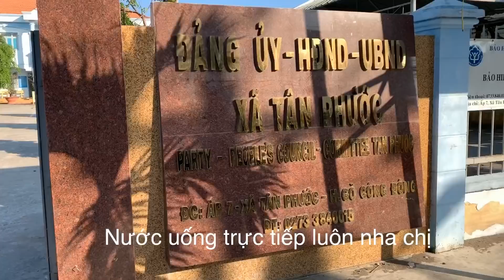Quyên góp được 8 tỷ, Thuỷ tiên khảo sát lọc nước ngọt cho bà con ĐBSCL (LIFESTYLE)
[Cập nhật mới: hơn 8 tỷ rồi ạ ❤]Không thể tin được, tính ra chưa đầy 2 ngày tức là mình đăng post kêu gọi ủng hộ lúc 21h thứ 5 , bây giờ là 18h thứ 7, tức là mới 39 giờ đồng hồ thôi số tiền cập nhật hiện tại là hơn 6 tỷ đồng rồi á ❤ mừng lắm luôn nè ❤ cảm thấy bao mệt mõi tan biến, biết ơn lòng tốt của mọi người rất nhiều nha.
Mình sẽ có thể giúp được ít nhất 12 vùng dân rồi, mình sẽ tiếp tục nhận chuyển khoản và đi đến tận nơi khảo sát điểm nào thật sự cần, để đồng tiền của mọi người đặt niềm tin vào mình phải có ý nghĩa nhất dùng đúng chổ nhất.

Mình vẫn tiếp tục nhận chuyển khoản ủng hộ, nếu còn dư ra mình sẽ dùng tiền này giúp cho nông dân nghèo mất mùa thêm ít vốn mua hạt giống cho mùa vụ sau nha.

Mọi sự giúp đở xin chuyển về tài khoản
Chủ TK : Trần Thị Thuỷ Tiên
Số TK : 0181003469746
Ngân hàng : Vietcombank chi nhánh Nam Sài Gòn

Rất trân trọng và biết ơn tình cảm của mọi người gửi gắm.. hậu phương vững chắc như vậy rồi mong mình có thật nhiều sức khoẻ để làm tiền tuyến xông pha nè hihi ❤ ❤
☆ Vui lòng không reupload video của Thủy Tiên